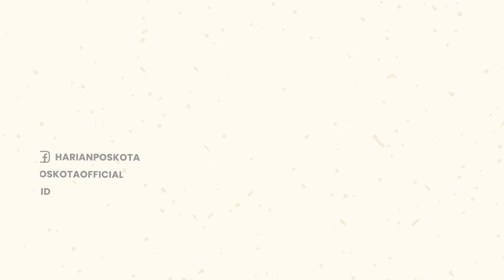Waduh! Kalah dengan RANS Nusantara, Suporter Persebaya Surabaya Ngamuk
Kelompok suporter Persebaya Surabaya, Bonek membuat kerusuhan di dalam Stadion Gelora Delta, Sidoarjo, Jawa Timur.

Aksi itu mereka lakukan setelah tim kesayangan mereka takluk 1-2 dari Rans Nusantara FC, Kamis (15/9/2022).

Ini merupakan kekalahan keenam Bajul Ijo dari 11 pertandingan.

Hasil tersebut sekaligus menjadi kekalahan kedua di kandang secara beruntun.

Karena kekalahan ini untuk sementara Persebaya bertengger di peringkat ke-12.

Berdasarkan video yang viral itu, tampak puluhan Bonek masuk ke lapangan pertandingan selepas laga.

-YPN-